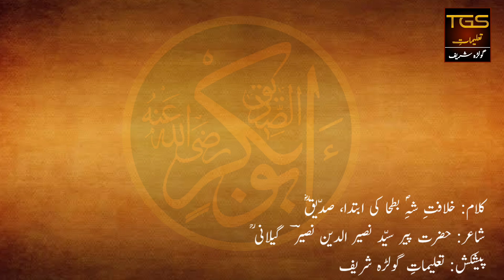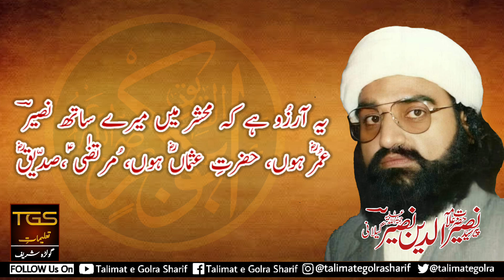Manqabat - Shan e Hazrat Abubakar Siddique RZ - Hazrat Pir Syed Naseer Ud Din Gillani RA |TGS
Talimat e Golra Sharif |TGS|
RARE Kalam
22 JamadiUlSani Yum e Visal Hazrat Abubakar Siddique RZ
Shan e Hazrat Abubakar Siddique By Hazrat Pir Syed Naseer Ud Din Naseer Gillani RA
Manqabat: Khilafat E Shah E Bat'ha Ki Ibtida Siddique
Poet: Hazrat Pir Syed Naseer Ud Din Naseer Gillani RA
Voice: Hazrat Allama Pir Syed Naseer Ud Din Naseer Gillani RA

Presented By: Talimat e Golra Sharif
پیشکش: تعلیماتِ گولڑہ شریف

تعلیمات گولڑہ شریف
نایاب کلام
22 جمادی الثانی یومِ وِصال حضرت ابوبکر صدّیقؓ
شانِ حضرت ابوبکر صدیقؓ
منقبت: خلافت شہ بطحا کی ابتداء صدیق
شاعر: حضرت پیر سیّد نصیر الدین نصیرؔ گیلانی ؒ
بآواز: حضرت علامہ پیر سیّد نصیر الدین نصیرؔ گیلانی ؒ

Lyrics:
جو پَست ذہن ہو یہ اُس کے بس کی بات نہیں
علیؑ سے پُوچھ! کہ کتنا عظیم تھا، صدّیقؓ

اُسے نیا ز تھا زھراؑ و آلِؑ زھراؑ سے
صَمیمِ دل سے تھا سِبطینؑ پر فدا، صدّیقؓ

مقامِ آلِ محمدؐ اُسی کو تھا معلوم
تھا اُن کی شان سے آگاہ برملا، صدّیقؓ

محِب کو ہوتی ہے محبُوب، عترتِ محبُوب
کرو پھر غور! مُحِب کون پھر ہوا، صدّیقؓ

علیؑ کی شان سے انکار کا سوال نہ تھا
علیؑ کو مانتے تھے اَحَسنُ القَضا، صدّیقؓ

ہے ٹُکڑے ٹُکرے عقائد کی رُو سے پھر اُمّت
مدد کا وقت ہےآج، الغیاث یا  صدّیقؓ

ہماری کون سُنے گا سُنی نہ تُو نے اگر
تِری ہی ذات ہے ہم سب کا آسرا، صدّیقؓ

خدا کا شکر کہ ہے تیری ذات سے نسبت
تِرا وجود ہے تنویرِ مُصطفٰےؐ، صدّیقؓ

مَیں چُومتا ہُوں تصوّر میں تیرا نقشِ قدم
ہے تیرا نقشِ قدم منزلِ بقا، صدّیقؓ

حُسَینی و حَسَنی ہُوں اگرچہ مَیں نَسَباً
ہے ثَبت قلب میں لیکن تِری وِلا، صدّیقؓ

یہ آرزُو ہے کہ محشر میں میرے ساتھ نصِیرؔ
عُمؓر ہوں، عثماںؓ ہوں، مُرتضٰےؑ، صدّیقؓ

مزید ویڈیوز کے لیے چینل سبسکرائب کریں اور گھنٹی کا بٹن بھی دبائیں